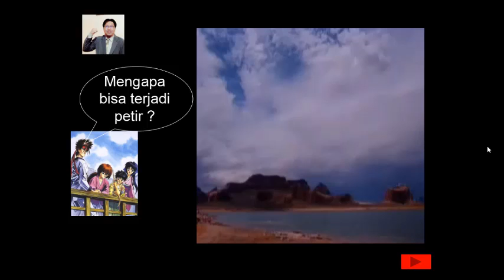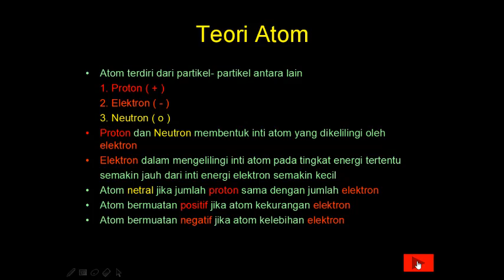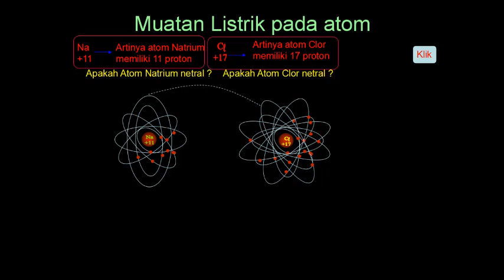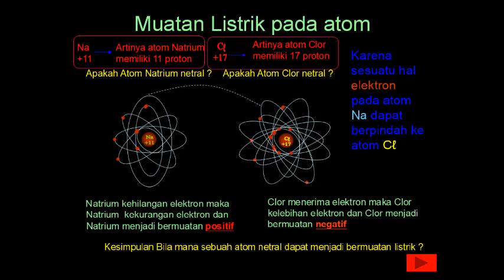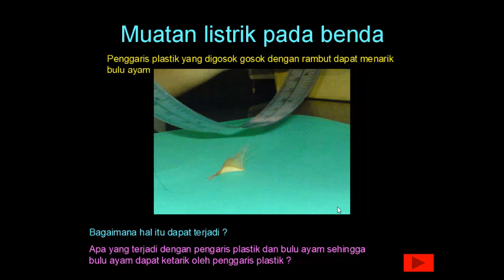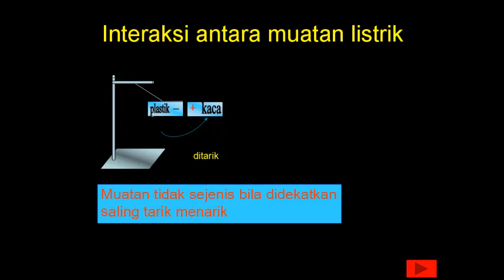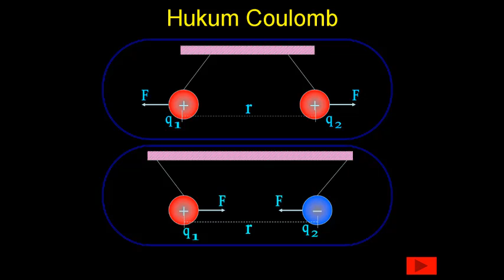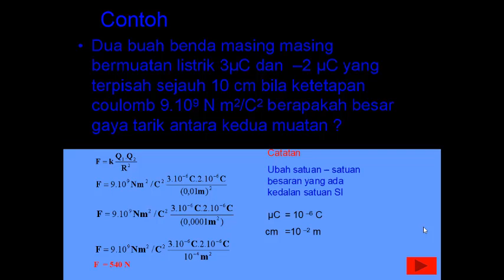LISTRIK STATIS TEORI 1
Video berisi gejala listrik statis, teori awal benda bermuatan listrik dari sisi atom partikelnya.